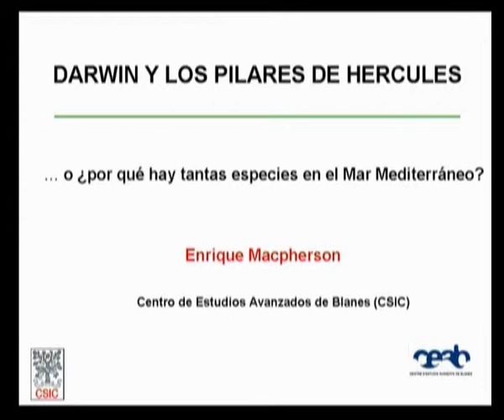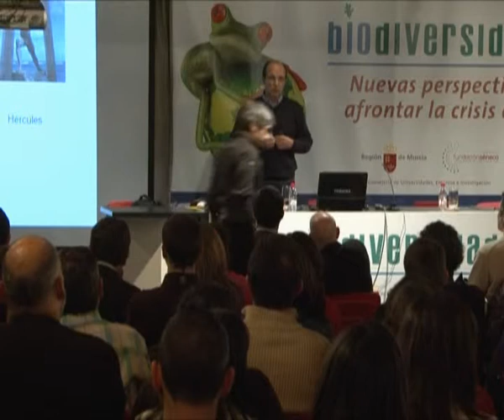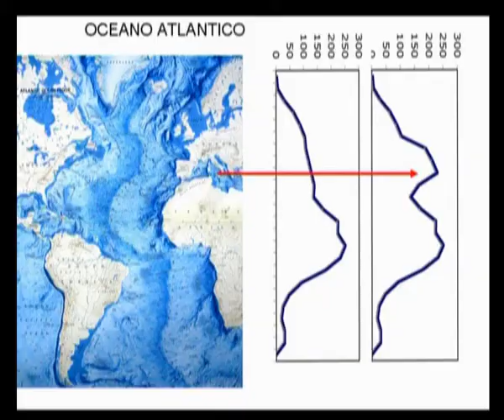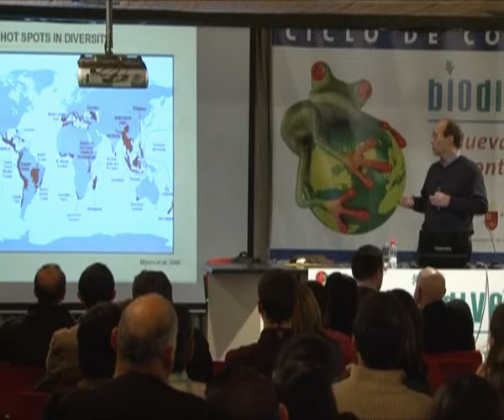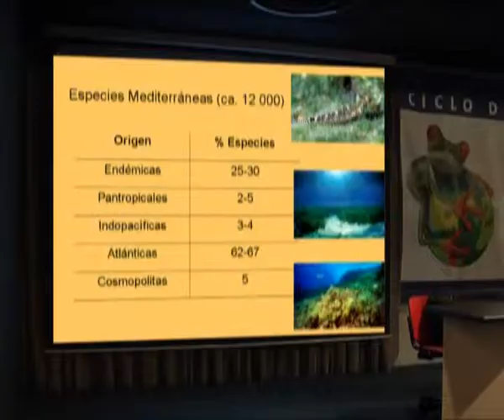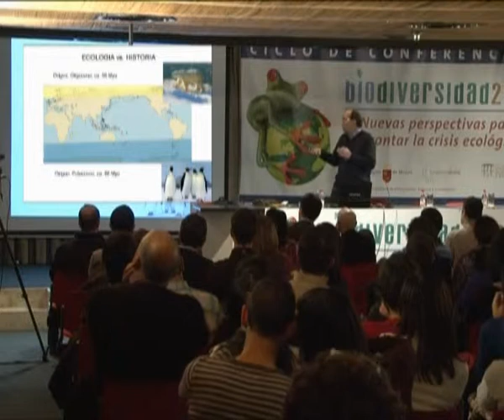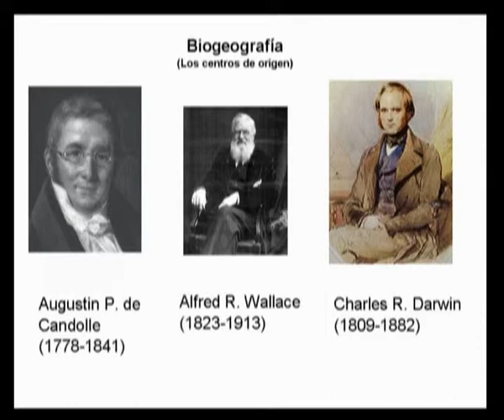Ciclo de Conferencias Biodiversidad 2010. 2/7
La Fundación Séneca se suma a los actos de conmemoración del 'Año Internacional de la Diversidad Biológica 2010' declarado por la Asamblea General de las Naciones Unidas, y está llevando acabo el ciclo de conferencias 'Nuevas perspectivas para afrontar la crisis ecológica'.
La segunda conferencia, con el título Darwin y las columnas de Hércules: ¿Por qué tantas especies en el Mediterráneo? fue impartida por el investigador de prestigio internacional Enrique MacPherson el pasado 21 de enero.